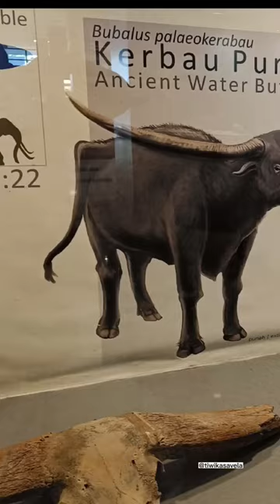LENGKAP! Ini Koleksi Museum Sri Baduga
Sampai pada tahun 2014, terdapat 6.947 buah koleksi Museum Sri Baduga dan sebanyak sepuluh persen dipamerkan di ruang pameran tetap.

Video & VO by @tiwikasavela